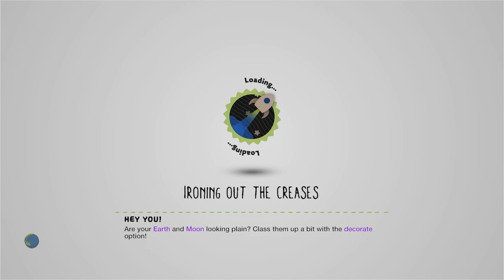A Totally Reasonable Response by risu5_waffles - LittleBigPlanet 3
Description: There is not a single flag in here. Not one flag. Butch's honour. Voted Level of the Year by the International Order of Vexillogists. [Update: closing gaps, tidying, more secret triggers]
Mm Pick/Team Pick: No
Copyable: No

First Published: 15 Dec 2023

Chapters:
0:00 Intro
0:56 Level Starts, Intro + Rush Route
3:10 Scenic Mode
7:50 Challenge Mode
12:17 Secret Round Up

Notes: I'd actually already played this level for the CLFL a mere 40 minutes after it was published, just in case it got taken down before I got to look at it. It seems to be staying up for now, so I recorded a second playthrough after a patch for the level was released to represent it in the best light I can, and also to round up some secrets I missed in my first run. If you're curious, you can see that first run

There are meant to be subtitles at the start of the level, but something in the chain between "level is uploaded to the LBP3 servers" and "level is downloaded and played on my PS4 Pro" seems to have broken. Luckily, Friend of the Channel risuko has provided me with the subtitle text. They have been integrated into the video itself via Closed Captions, but here's a transcript in case that breaks:

[1st image] "Seems a few folx had a bit of a reaction to my train level."
[2nd image] "There was only one reasonable response."
[Cut to park scene] "We support all our LGBTQIA+ sibs here,"
[Just before third cut] "If you don't like it, that's a you problem"

Also, not to be a sappy, milquetoast ally, but shout out to all the folks in the reviews for this level offering their support. You are all valid, and I hope you are able to live a happy, fulfilling and authentic life for many years to come.